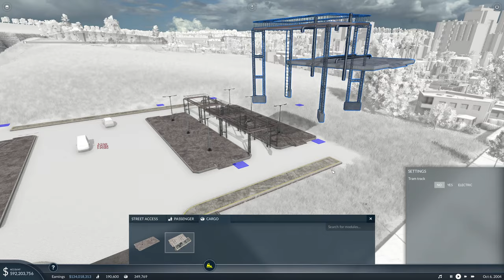Transport Fever 2 | The Piddlemouth Coast | Episode 28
We're back on the Piddlemouth Coast today, where we're going to be making the final freight deliveries to Penstow-By-Sea. Fuel is the final cargo that the city (currently) needs, and in order to make that fuel we're going to need to bring coal down from the coal mines near Tampool.

The most logical thing to do would be to bring it down by lorry, but whilst figuring all this out, it seems a really logical place to have a fantastic (and busy) goods hub no?

My PC Specs:
Operating System: Windows 11 Home 64-bit
CPU: 12th Gen Intel Core i9-12900K
RAM: 32510 MBytes
Graphics Card: NVIDIA GeForce RTX 3080 Ti
Storage: Lots... Just lots...